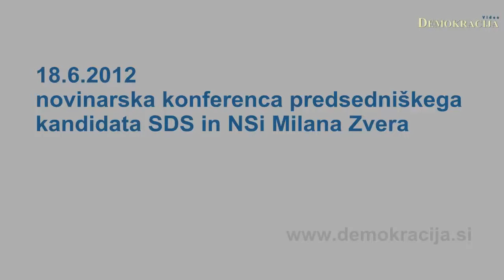Novinarska konferenca predsedniškega kandidata SDS in NSi Milana Zvera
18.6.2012, Ljubljana; Na terasi ljubljanskega nebotičnika je potekala novinarska konferenca predsedniškega kandidata SDS in NSi Milana Zvera, na kateri je predstavil programska izhodišča za svojo kandidaturo. Svoje videnje kandidata in podporo so predstavili še dr. France Cukjati, Barbara Brezigar in soproga dr. Zvera, mag. Andreja Valič Zver.